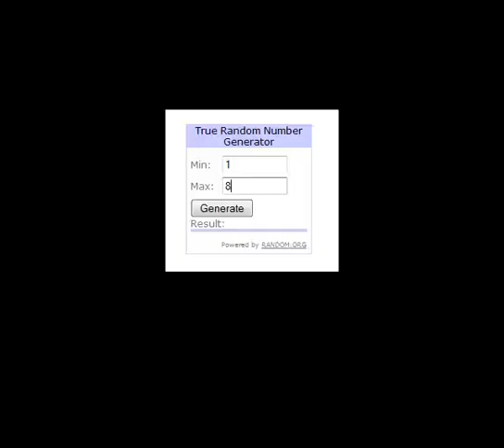Let's Play Shining Soul II - CHOOSE YOUR CHARACTER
And we begin our epic journey as. well, you'll just have to watch and see.